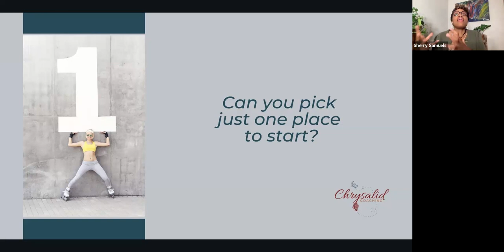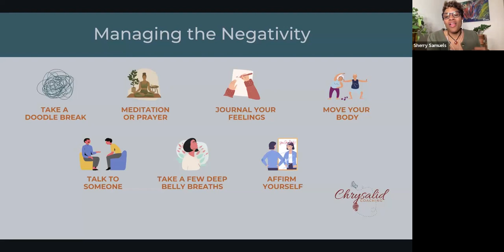Managing the Negativity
Sherry Samuels is a certified life coach, teacher, writer, and workshop facilitator who believes that when you know the sound of your Inner Voice and understand its power, you are able to live and work from a place of confidence and focus that lends to personal and professional success.

Creator of Permission to Feel: A 30-Day Guided Journal for Deep Self-Discovery, Sherry artfully uses Compassion, Curiosity, and Trust to teach her clients how to identify & reframe negative self-talk, address patterns that inhibit personal & professional growth and set & achieve meaningful goals. As an expert in Compassionate Communication, she is passionate about helping her clients develop the skills necessary to improve both interpersonal and intrapersonal communication.

When not coaching, Sherry enjoys Body Combat workouts, chocolate cupcakes with cream cheese icing, and impromptu dance parties with her wife and niece.